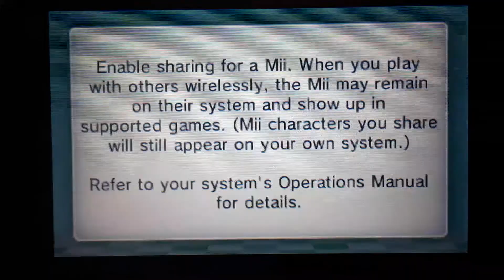JD AVATAR MIIS: George